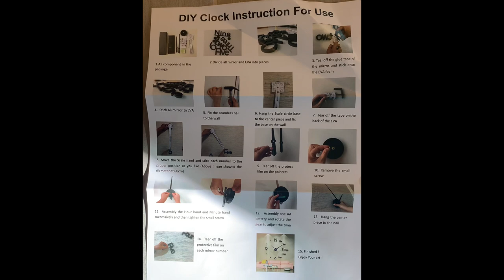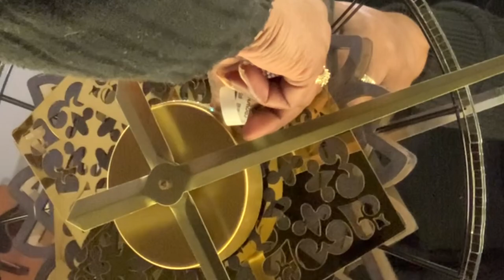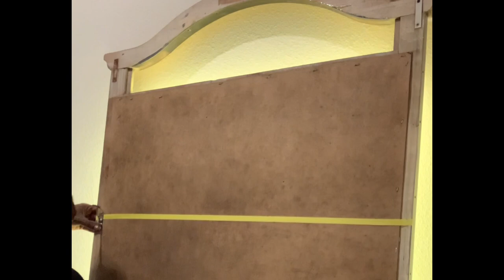Absolutely stunning !! DIY Mirror wall art/clock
Look at this amazing Large DIY Mirror clock with bling and gold accents and embellishments with Roman numerals. Products from dollar tree and amazon.